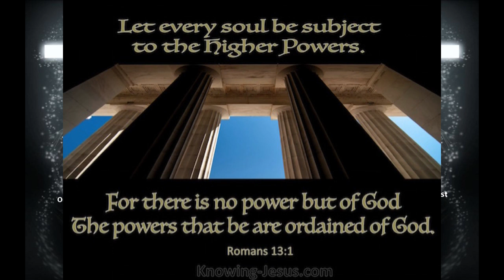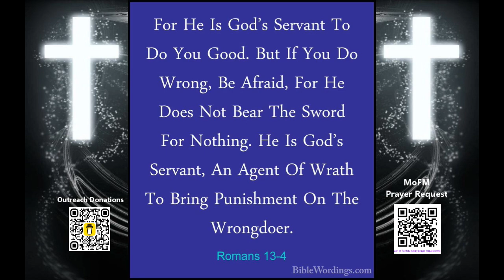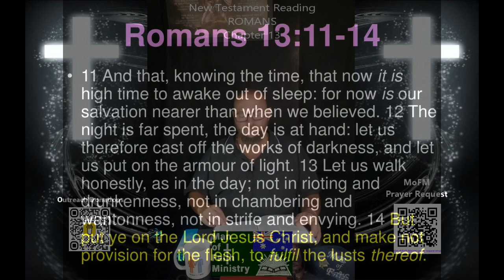Romans Chapter 13, New Testament Reading NASB, Man of Faith Ministries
This is the chapter 13 of Romans in the New Testament series i am recording. I will be posting one chapter at a time through the whole New Testament. You can find the other videos in this series
If you found this verse beneficial then please consider using the "Buy Me A Coffee" link below or the QR code in the video,so i can purchase more Bibles to hand out to those who truly need them in my street outreach, Thank you.
 Absolutely NO FRILLS, just GOD'S WORD AS WRITTEN in the Bible. If you like pomp and grandeur and high visual effects then you will not find it here, just raw scripture as God intended and not watered down to suit minority groups, immorality or social issues or popularity in these modern times.
Riding Thermals
Sharing and liking these videos not only helps the channel but also gives others a chance to find and grow in the Lord.
Donating is a choice and i do not expect it. Thank you and Blessings.